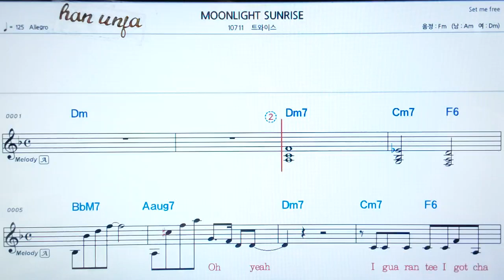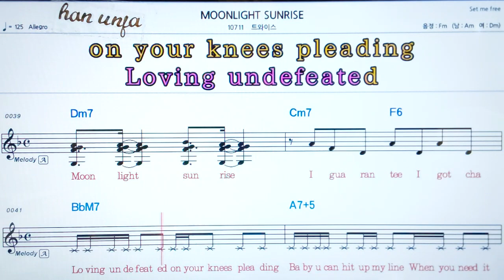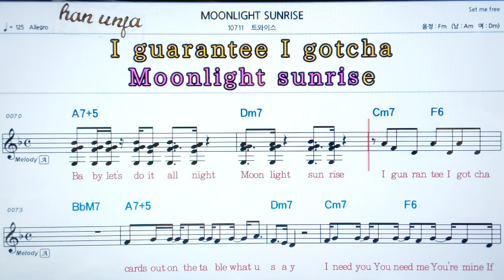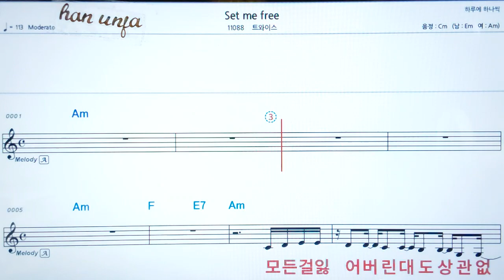💖Moonlight sunrise/트와이스 👍코드,악보, 가사 ,Karaoke*카라오케 반주